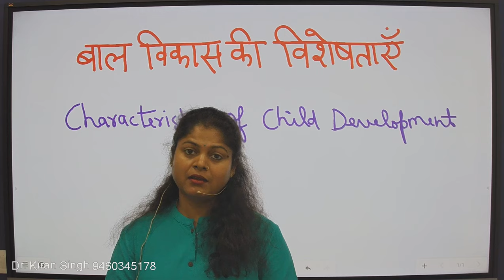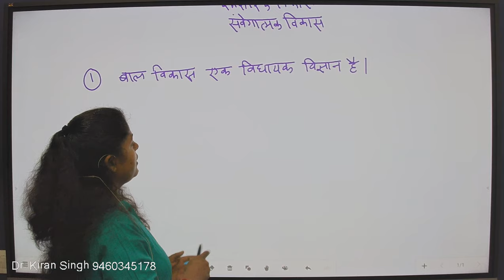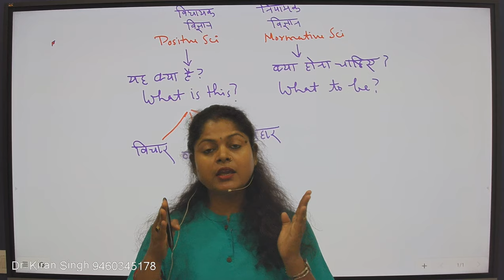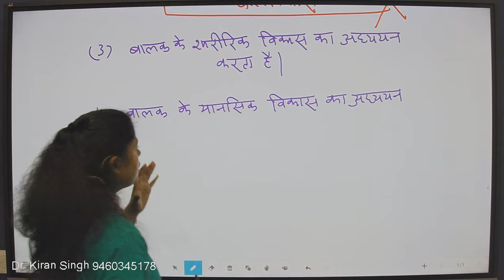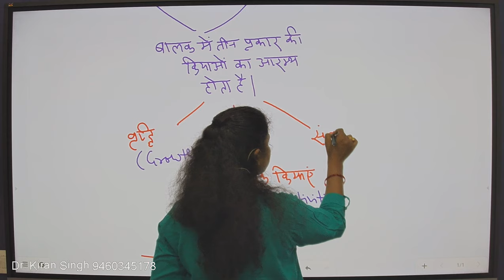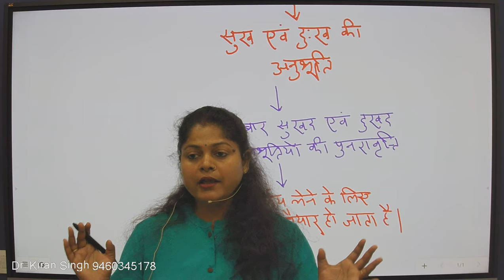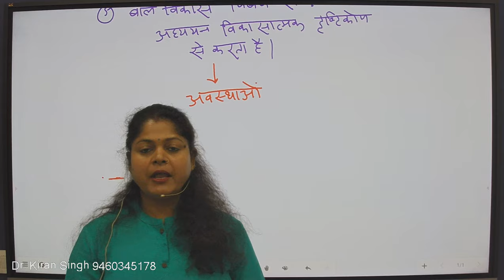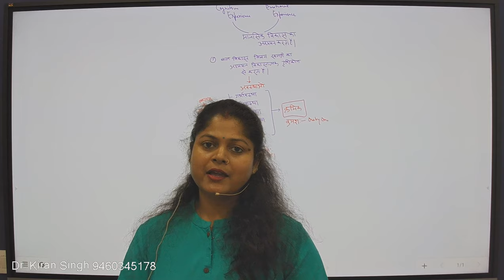बाल विकास की विशेषताएँ (Characteristics of Child Development)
यदि आप REET, स्कूल व्याख्याता, 2nd ग्रैड, CTET, UPTET, HTET, Super TET, HOME SCIENCE Subject, PSYCHOLOCY Subject etc की तैयारी कर रहे हैं तो आपके लिए यह वीडियो बहुत लाभदायक है। जरूर देखिये और अपने साथियों को भी दिखाइए। किसी भी प्रकार के सुझाव को कमेंट बॉक्स में लिखिए।